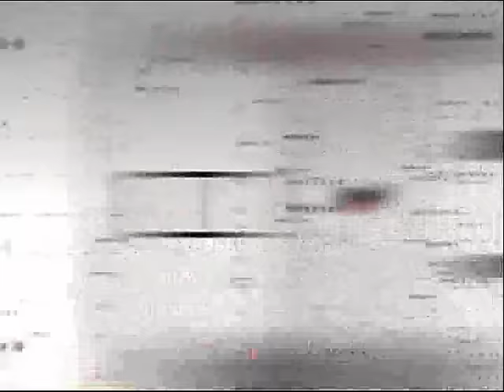Bandhiga Universal TV 26 12 2015